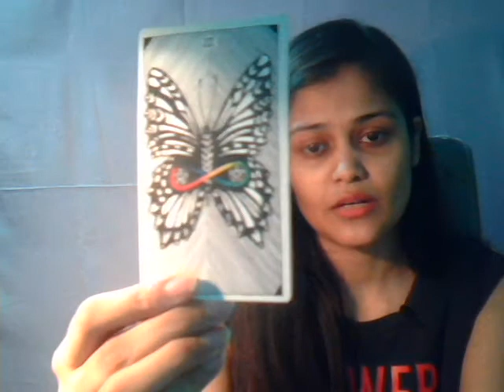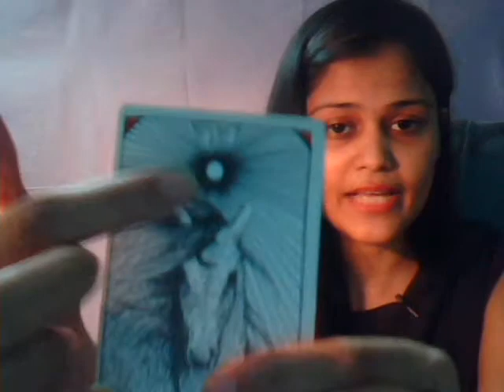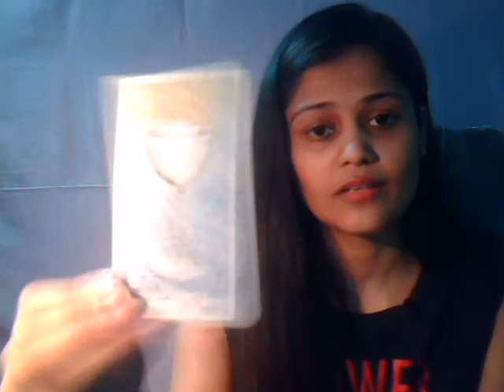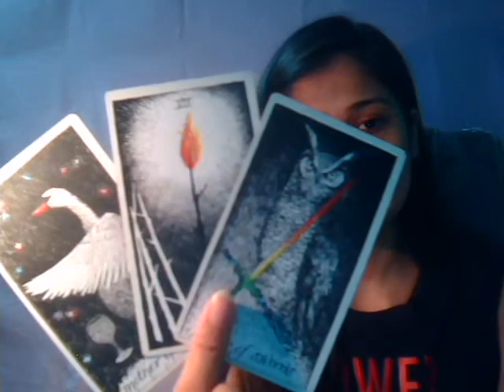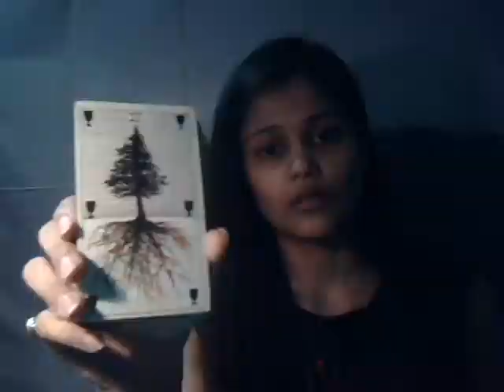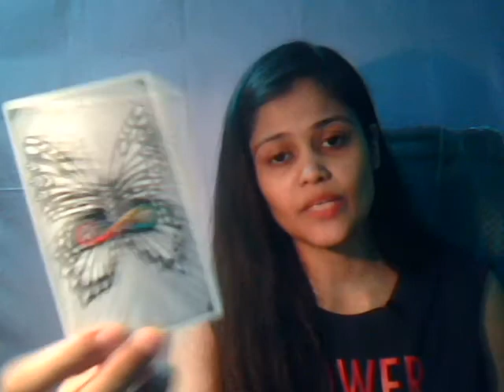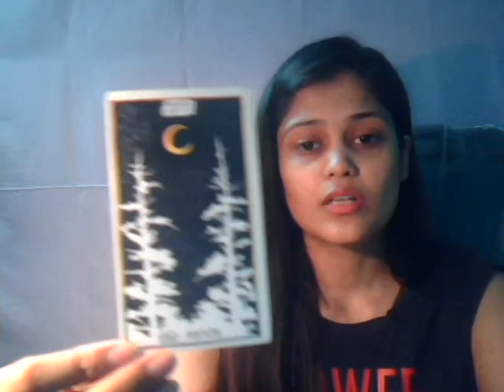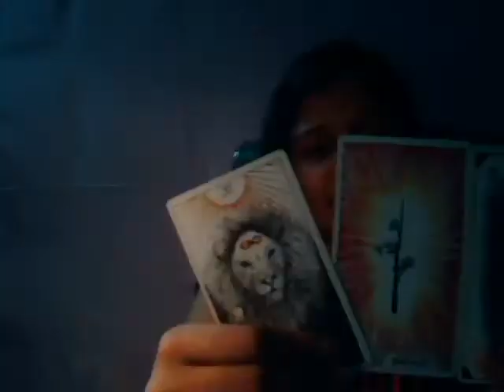LIBRA, WHEN and HOW to move FORWARD? JUNE 2018 | SUN, MOON, RISING | Part 1/2